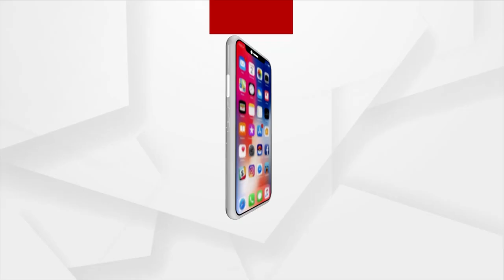I Congratulate Our ISRO Scientists Who Have Worked Hard: Mohan Bhagwat